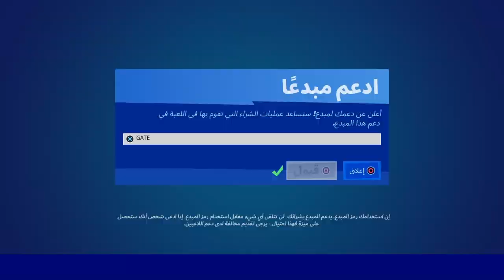فورتنايت|Fortnite الحق ضرر بالخصوم باستخدام سلاح عجيب